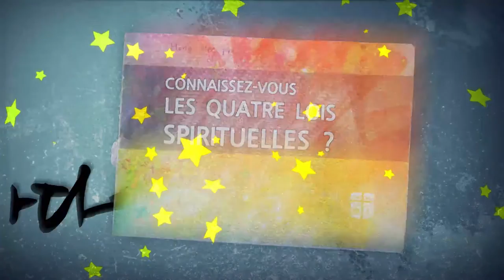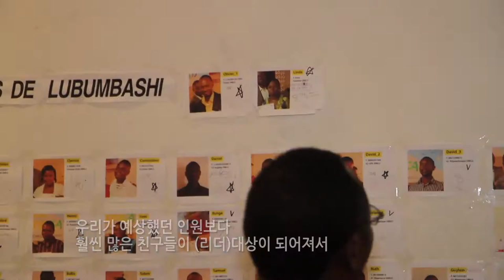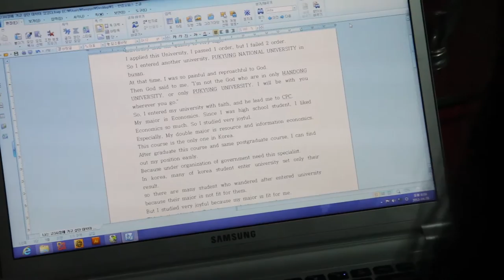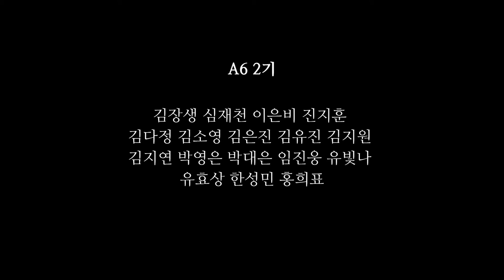[CCC] 2013 A6프로젝트 다큐멘터리 - 청춘이니까 아프리카다.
CM2007에서 선포했던 전세계의 미전도 캠퍼스 복음화의
비전을 실행에 옮기는 A6project!
2013년 아프리카의 콩고로 떠난 A6 2기의 모습을 담은
다큐멘터리 영화입니다.

콩고에서 일하시는 하나님을
함께 경험해보시기 바랍니다. 할렐루야!

A6 project in DRCongo
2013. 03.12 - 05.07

A6 Team
김장생 심재천 이은비 진지훈
김다정 김소영 김은진 김유진 김지원
김지연 박영은 박대은 임진웅 유빛나
유효상 한성민 홍희표

제작 - 한국대학생선교회 SoonTV

콩고에서 많은 도움을 주신 한경훈선교사님과
많은 한국인 분들께 특별한 감사를 드립니다.

-제9회 대한민국 기독교 영상대전  촬영부분 특별상 수상작-